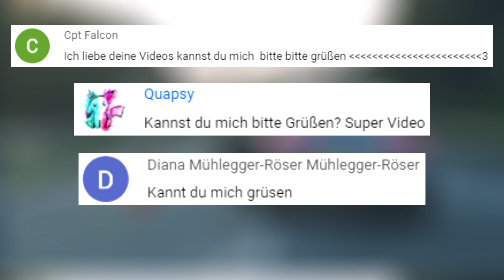Die Schlimmsten Sportwagen Fahrer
Die Schlimmsten Sportwagenunfälle